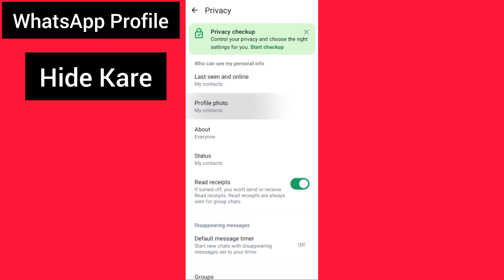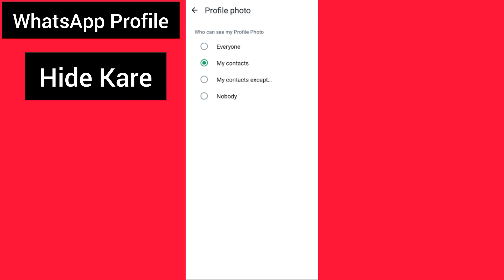WhatsApp Profile Hide Kaise Kare | WhatsApp Dp Hide Kaise Kare | How To Hide WhatsApp Profile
whatsapp profile hide kaise kare
whatsapp dp kaise hide kare
whatsapp dp hide kaise kare one person
whatsapp dp privacy kaise lagaye
whatsapp dp kaise chupaye
whatsapp profile photo hide kaise kare
whatsapp par profile pic kaise hide kare
whatsapp profile picture hide kaise kare
whatsapp me dp hide kaise kare
whatsapp ka dp hide kaise kare
whatsapp profile hide
whatsapp me dp aur name ko hide kaise kare